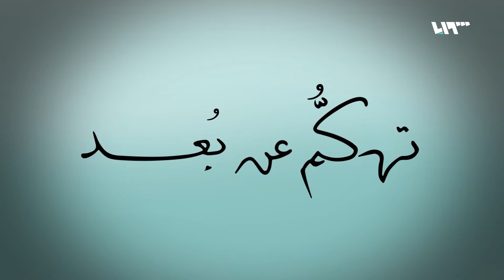ترامب خدلك على هالسحبة | تهكم عن بعد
مع فائق الكاريكاتور: سعد حاجو